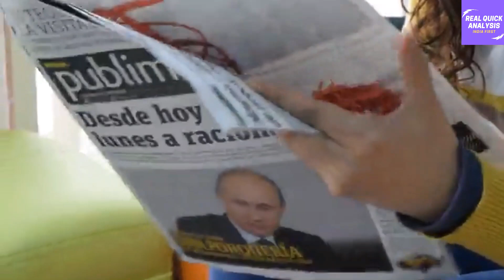खाड़ी के देशो को पहली बार हुआ डायरेक्ट जम्मू कश्मीर से एक्सपोर्ट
Kashmir growers export 158.17 MTs of cherry in 2 months

💥Please click on below link to join our Telegram Free Channel ETF Knowledge Show💥

References -